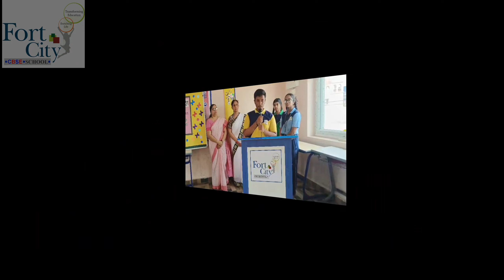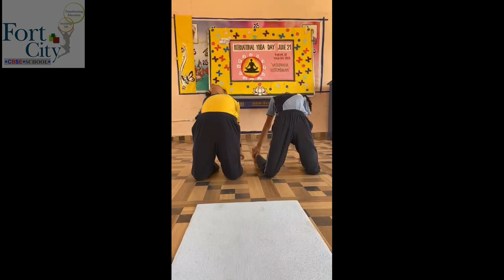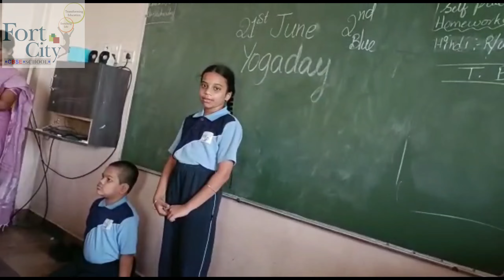International Day of Yoga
Yoga Day Celebration at Fort City School (CBSE), Vizianagaram